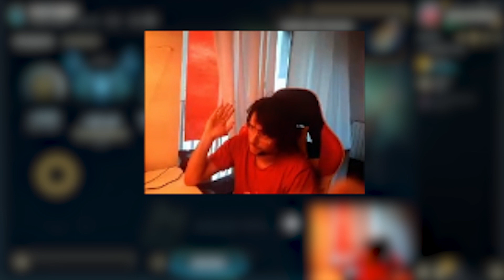UNRANKED TO CHALLENGER WITH ZERI | I EXPLAIN YOU EVERYTHING #5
League of legends season 13 Zeri Gameplay!